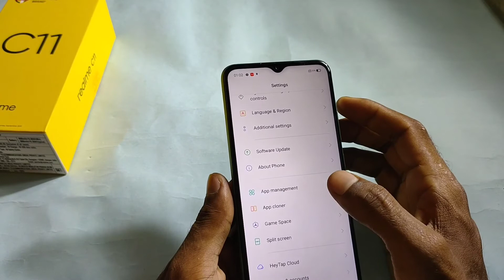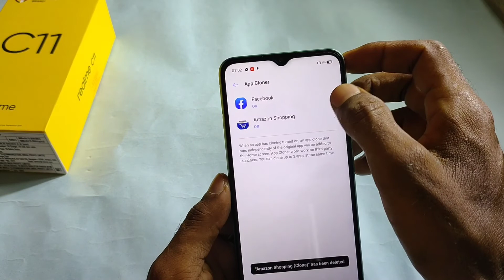HOW TO DUAL APPS IN REALME C11 realme C 11 dual apps Kaise banaen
HOWTO DUALAPPS INREALMEC11 realme C 11 dual apps Kaise banaen

Hello doston is video mein maine aapko bataya hai real mein c-11 ke andar dual app Kaise banaen application jisse ham cloneapp kahate Hain khilona Bana kar aap apne phone mein use kar sakte hain I have aapko video pasand Aaya video pasand aaye To like Karen share Karen aur hamare channel ko subscribe jarur Karen